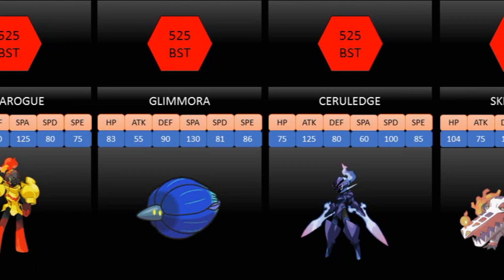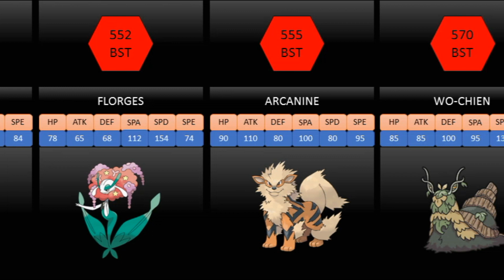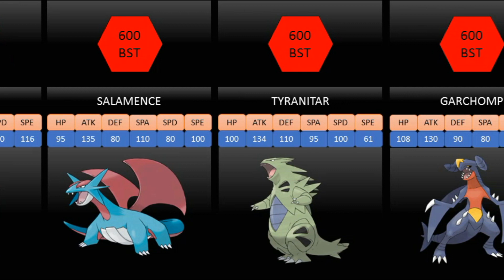Strongest Pokémon In Scarlet And Violet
Tags for algorthm :)

Strongest Pokemon of All time
Most powerful Pokemon of all time
top 100 strongest pokemon in sword and shield
top 10 strongest pokemon in sword and shield
top 50 strongest pokemon in sword and shield
top 20 strongest pokemon in sword and shield
Top 100 strongest Pokemon
Top 50 strongest Pokemon
Top 20 strongest Pokemon
Top 10 strongest Pokemon
Top 100 strongest Pokemon of all time
Top 50 strongest Pokemon of all time
Top 20 strongest Pokemon of all time
Top 10 strongest Pokemon of all time
Top 100 most powerful Pokemon
Top 50 most powerful Pokemon
Top 20 most powerful Pokemon
Top 10 most powerful Pokemon
Top 100 most powerful Pokemon of all time
Top 50 most powerful Pokemon of all time
Top 20 most powerful Pokemon of all time
Top 10 most powerful Pokemon of all time
strongest pokemon in pokemon unite,
strongest pokemon in the world,
strongest pokemon in pokemon go,
strongest pokemon of ash,
strongest pokemon from each type,
strongest pokemon ever,
strongest pokemon attacks,
strongest pokemon ash has,
strongest pokemon ash catches,
strongest pokemon all time,
strongest pokemon battle,
strongest pokemon but not legendary,
strongest pokemon by lore,
strongest pokemon base stats,
strongest pokemon by type,
strongest pokemon card,
strongest pokemon competitive,
strongest pokemon evolution,
strongest pokemon every game,
the strongest pokemon,
the strongest pokemon in the world,
the strongest pokemon of ash,
the strongest pokemon ever,
strongest pokemon from each region,
strongest pokemon from every region,
strongest pokemon hindi,
strongest pokemon in sword and shield
pokemon in hindi,
pokemon ash,
pokemon all episodes in hindi
top 10 pokemon of ash
pokemon status,
pokemon base stats,
best pokemon stats,
pokemon highest base stats,
pokemon go best stats,
pokemon unite base stats,
pokemon stats competitive,
crazy pokemon stats
pokemon journeys
best pokemon of ash
best pokemon pikachu
Pikachu
Comparison videos
Reigarw comparison
watchdata
ash all pokemon
ash greninja returns
ash mega lucario
ash strongest pokemon
ash strongest team
best pokemon team
pokemon
pokemon anime
pokemon brilliant diamond
pokemon cartoon
pokemon gym leaders
pokemon journeys
pokemon xyz
serena return
Ash greninja returns
new pokemon
pokemon types
new pokemon game
pokemon fusion
pokemon journeys
pokemon ash
pokemon battle
comparison videos
pokemon latest episodes
ash best pokemon
strongest pokemon ever,
strongest pokemon attacks,
strongest pokemon battle,
strongest pokemon card,
strongest pokemon competitive,
strongest pokemon evolution,
the strongest pokemon,
strongest pokemon hindi,
pokemon in hindi,
pokemon ash,
pokemon status,
pokemon base stats,
best pokemon stats,
pokemon stats competitive,
crazy pokemon stats
pokemon journeys
best pokemon pikachu
Pikachu
Comparison videos
Reigarw comparison
watchdata
ash all pokemon
ash greninja returns
ash mega lucario
ash strongest pokemon
ash strongest team
best pokemon team
pokemon
pokemon anime
pokemon brilliant diamond
pokemon cartoon
pokemon gym leaders
pokemon journeys
pokemon xyz
serena return
Ash greninja returns
new pokemon
pokemon types
new pokemon game
pokemon fusion
pokemon journeys
pokemon ash
pokemon battle
comparison videos
pokemon latest episodes
ash best pokemon